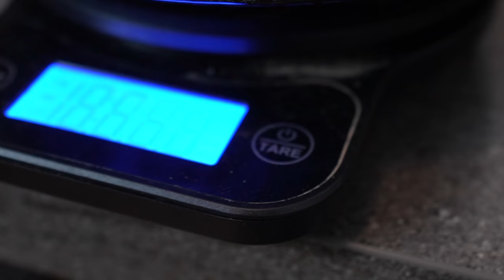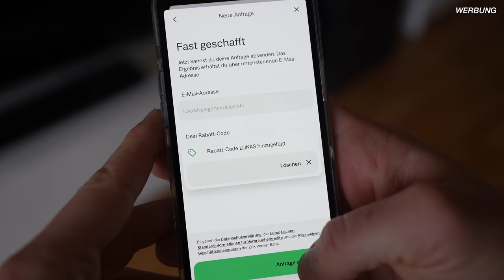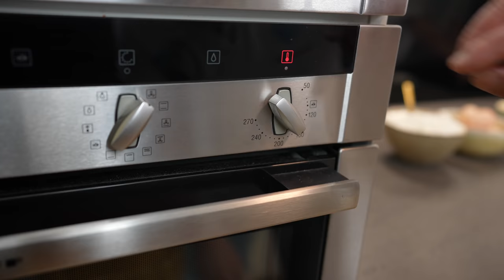Wir machen FRITTIERTE PASTA mit Luigi - Napoli Streetfood Rezept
und erhalte 20 Euro Abzug von deinen übertragenen Kredit mit Code: Lukas

Frittatine
- 150g Erbsen
- ca 250g Scamorza
- ca 150g Schinken
- 250g Bucatini
- 50g Parmesan
- 50g Pecorino

- 500ml Milch
- 50g Butter
- 50g Mehl
- Muskatnuss

Kroketten
- 500g Kartoffeln
- ca 200g Scamorza
- Petersilie
- 100g Parmesan
- 100g Pecorino
- 4 Eigelb

Caprese
- 100g Butter
- 250g geriebene Mandeln
- 200g bittere Schokolade
- 200g Puderzucker
- 50g Kakao
- 8 Eier
- 25cm Backform

Allgemein
- Salz
- Pfeffer
- 2l Pflanzenöl (z.B. Raps, Sonnenblumen)